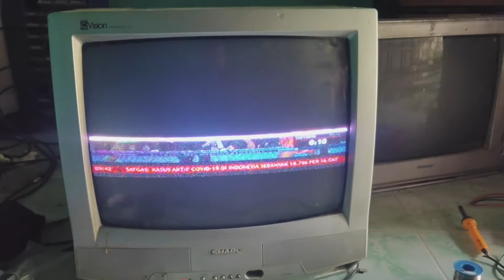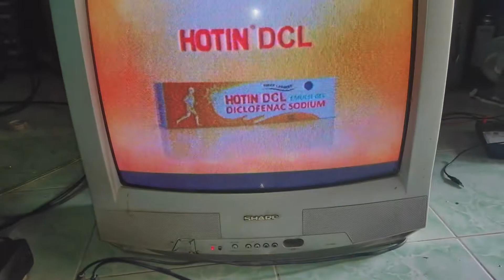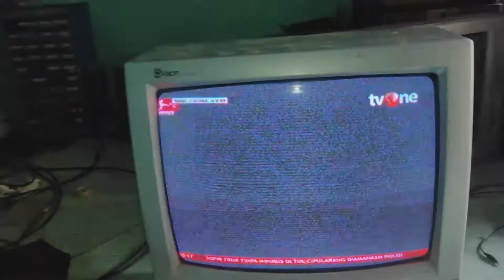Memperbaiki TV Layar Menyempit Atas Bawah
Kali ini saya akan berbagi pengalaman service tentang bagaimana cara mengatasi layar / gambar tv menyempit atas bawah, dan ada lipatan garis horizontal. Kerusakan ini terletak di bagian vertikal, lebih lengkapnya simak video hingga selesai.